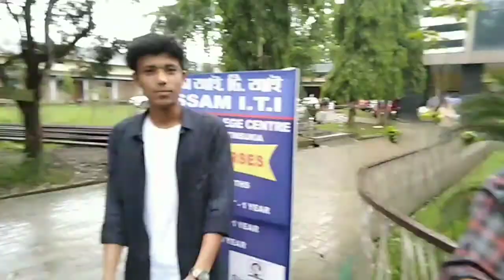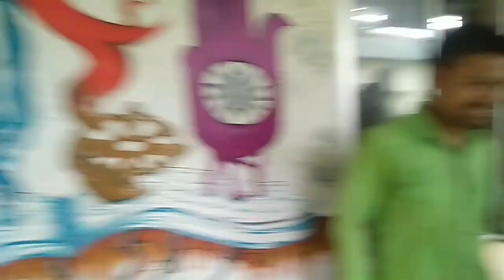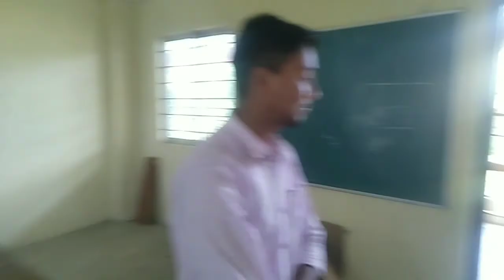Duliajan College/202 Memories 💜/A boys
Duliajan College/202 Memories 💜/Moina Official